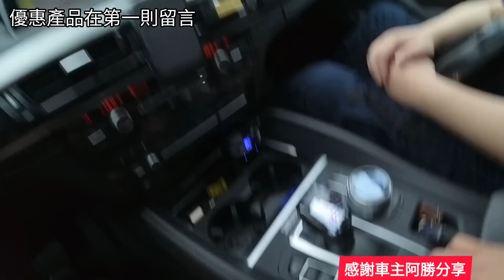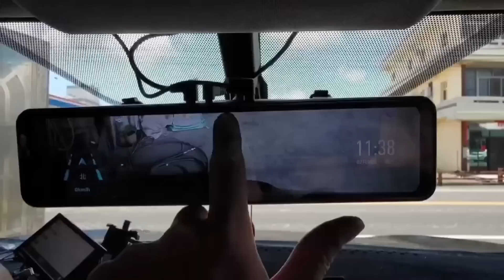BMW X6車主盤點為何BMW妥善率差的原因...X5 RX350 GLE Q7 Cayenne X4 GLC QX55參考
終於試完了這個德國SABA雙渦輪吸塵器😍效果很棒...給粉絲們過年時可以好好除舊佈新一下，PCHOME還賣這個價，今年特別跟原廠爭取只有200台不到零頭3990元，賣完就沒了唷！要搶要快唷😍

過年期間整天在家腰酸背痛😱當然要來一隻德國藍寶筋膜按摩槍👏之前看過朋友在外面買便宜的一下子就壞了，力道也很小，不如用手按🤣但是德國的就是不一樣，不只力道可調整，耐用度更是了得，絕不是坊間便宜貨可以比擬，有興趣的朋友可以點選連結參考唷！

過年忽然發現家裡碗筷很雜亂😭趕快來一組「湯姆森廚房殺菌機」，除了有烘乾收納功能外，還有紫外線殺菌功能，特別適合廚房潮濕容易發霉的環境，原本雜亂的廚房現在清爽多了😍優惠連結：

這幾天出門才發現充電器真的很重要😱還好我隨身攜帶這組HP車用充電組😍正副駕駛座充電沒問題，有安規認證的才安全，一組才499推薦給大家👇